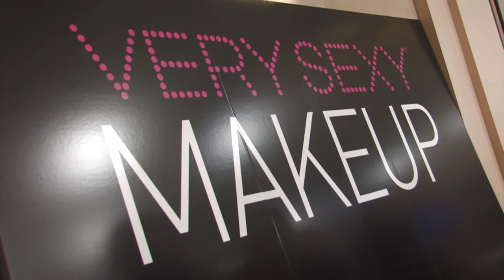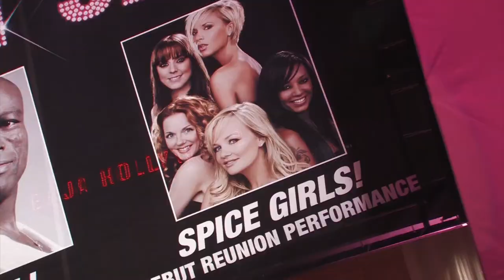'Victoria's Secret Fashion Show' Dressing Room & Red Carpet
Andrea Simpson interviews Marissa Miller, Sharon Turney, The Spice Girls, Kat Von D, Duff McKagan, Hill Harper, Amber Stevens, Stacy Keibler, Lauren Conrad, Gabrielle Union, and Neil Patrick Harris.